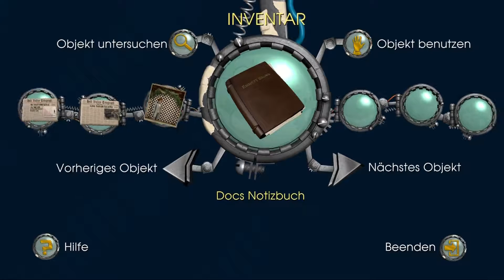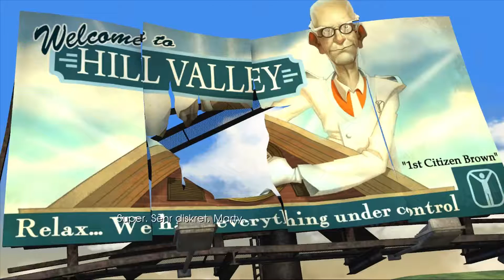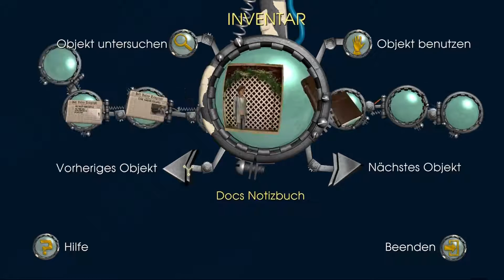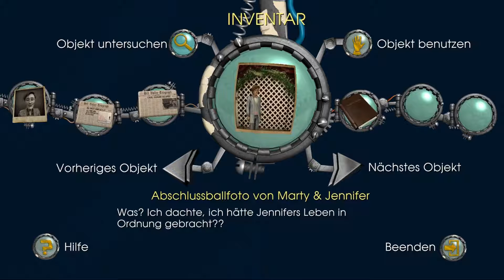Zurück in die Zukunft #022 - Die Mauer muss weg ! [Let´s Play]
--Zurück in die Zukunft: das Spiel (PC)--

Entwickler:  Telltale Games
Publisher: Deep Silver
Genre(s): Click and Point Adventure
Gespielt und kommentiert von: André (BauschibaerenLP)

Spiel kaufen: